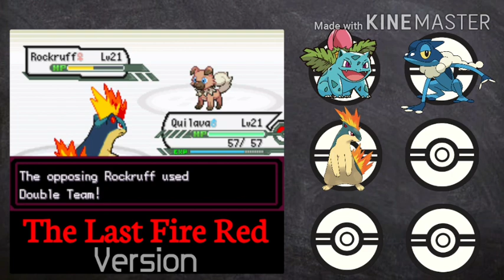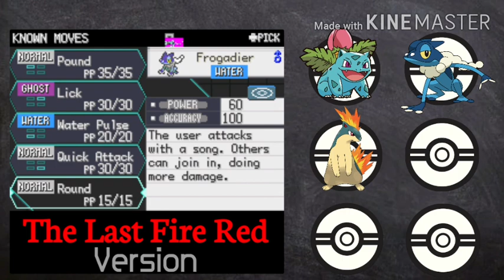[HINDI] Pokemon: The Last FireRed Walkthrough - Part 03 - May & Gym Leader Brock!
Today we meet Pokemon Trainer May in Pewter City,  after defeating her we challenge Pewter City Gym Leader Brock for Boulder Badge!
✴ Sean is My Friend from Discord, Checkout His Content:-